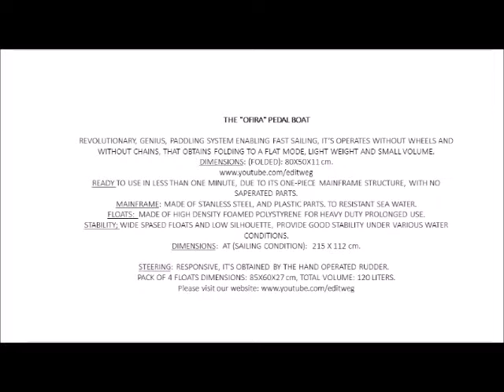FOLDING PEDAL BOAT !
FOLDING PEDAL BOAT - THE "OFIRA"